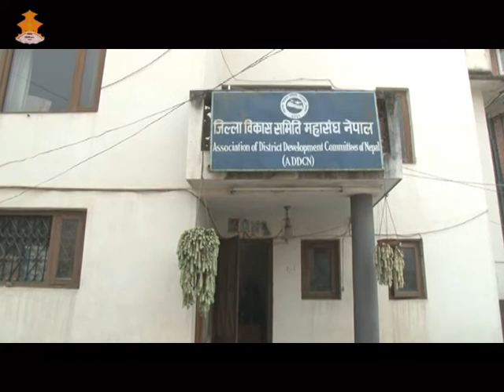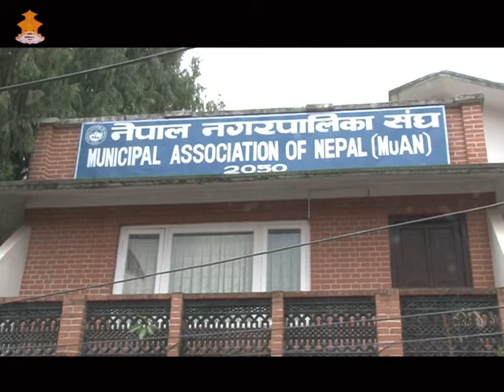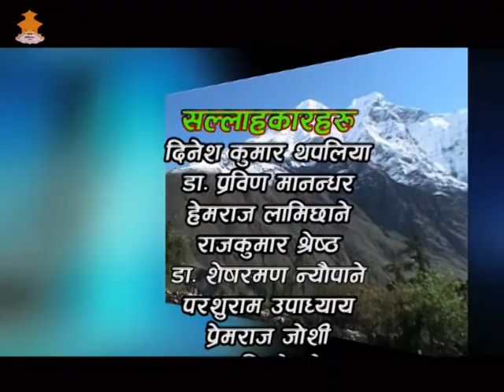2073 Mangsir 14-Sthaniya Sarokar-NAVIN,ADDCN,MUAN